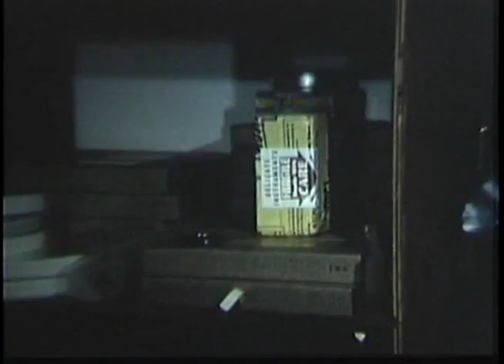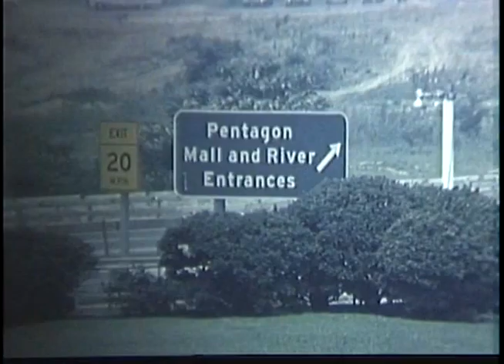PRESS CONFERENCE; ETC